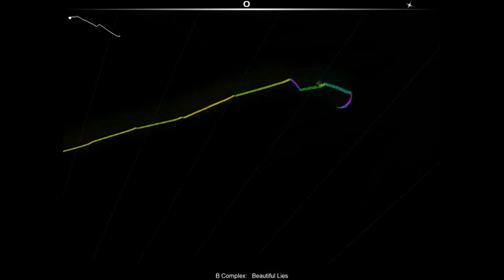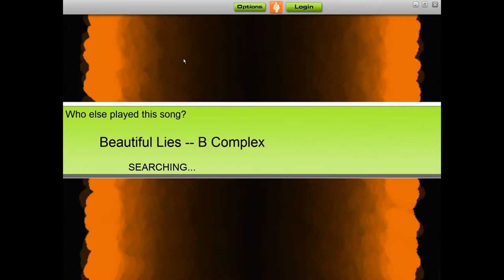AudioSurf HD - B-Complex - Beautfiul Lies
Support this song and download it from iTunes.